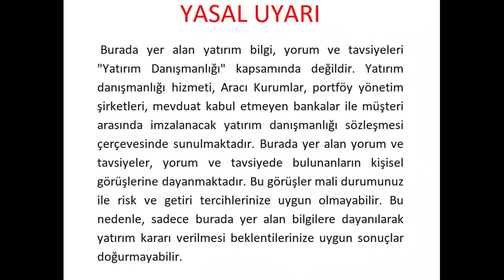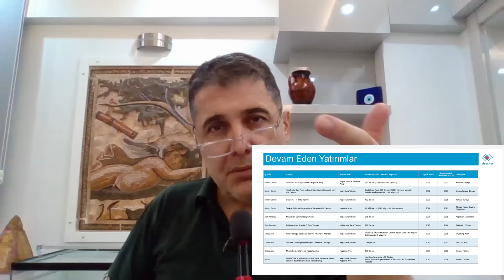BORSADA PORTFÖYÜMÜ AÇIKLIYORUM